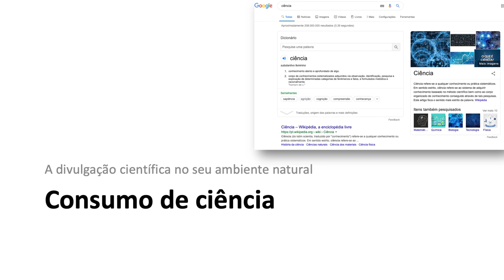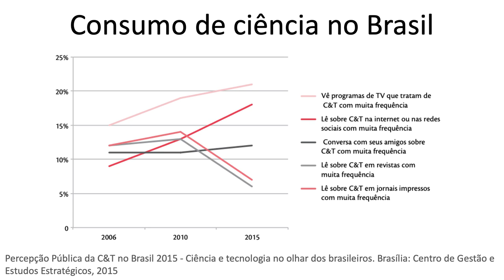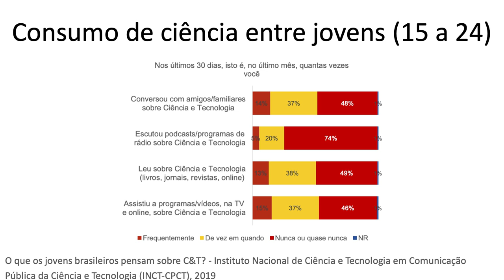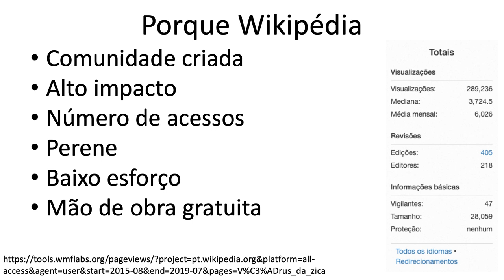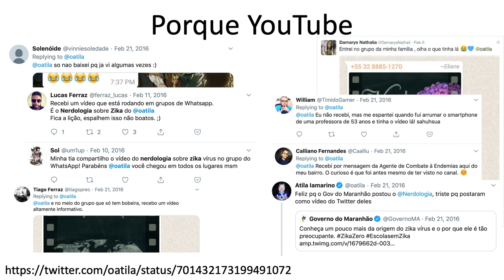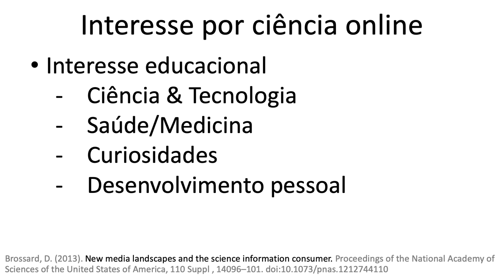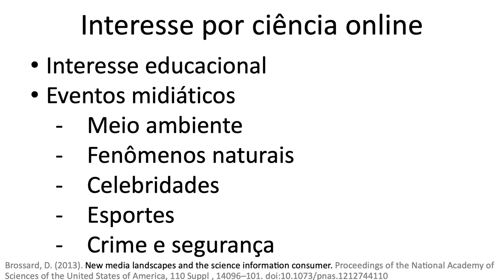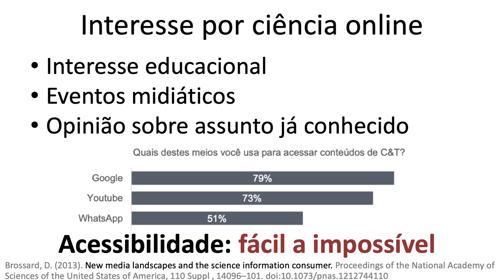Divulgação científica em vídeo - Aula 4 - Consumo de divulgação científica na internet PARTE 3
Na quarta aula do curso de Divulgação Científica em vídeo oferecida no IFGW da Unicamp (F016), vemos como as pessoas consomem ciência na internet. Começamos pela transição do meio offline para o meio online, os dados de consumo de informação e notícias no Brasil e no mundo com o Reuters Institute Digital News Report e o que faz dos brasileiros consumidores de informação bem diferentes do resto do mundo. quais são as mídias que mais acessamos, como buscamos opinião junto das notícias e como isso mudou conforme celulares se tornaram mais populares. Na segunda e na terceira partes, vemos como as pessoas consomem ciência na internet, usando os dados da pesquisa de Percepção Pública da Ciência e Tecnologia no Brasil e da O que os jovens brasileiros pensam sobre C&T? - Instituto Nacional de Ciência e Tecnologia em Comunicação Pública da Ciência e Tecnologia (INCT-CPCT), 2019.